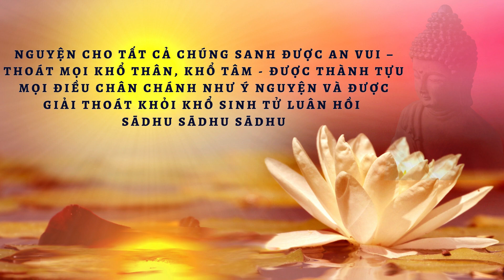KHẨU NGHIỆP - Ý NGHIỆP - THÂN NGHIỆP - HT GIÁC GIỚI THUYẾT PHÁP - CHÙA SIÊU LÝ - VĨNH LONG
Thứ hai , ngày 22 tháng 04 năm 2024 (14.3 Giáp Thìn)
 Tại chùa Siêu Lý Vĩnh Long
 Pháp thoại do ngài HT Giác Giới thuyết pháp.

Danh sách phát là tập hợp các bài thuyết Pháp của sư Giác Giới từ facebook

Gia  Đình  Hòa  Thượng  Giác  Giới
Viết đến tiểu sử của HT Giác Giới, tôi biết được gia đình ngài có 7 anh chị em. Và các thành viên trong gia đình:
Chị Hai (chị Cả) sinh năm 1959
Sư Giác Giới sinh năm 1961
Sư Giác Đẳng sinh năm 1963
Cô Sáu sinh năm 1966 (Cô Tịnh Lạc, mới xuất gia gần đây)
Sư Giác Nguyên sinh năm 1969
Sư Pháp Nhiên sinh năm 1971
Sư Trí Tịnh sinh năm 1973
Như vậy, gia đình có 5 anh em trai đều xuất gia (Sư Giác Giới, Sư Giác Đẳng, Sư Giác Nguyên, Sư Pháp Nhiên, Sư Trí Tịnh), và 01 cô gái (Tịnh Lạc) cũng xuất gia.
Quả đây là trường hợp từ xưa đến nay Phật giáo Việt Nam chưa hề có - đáng được lưu danh vào sử - vì thời Phật chỉ có gia đình ngài Sāriputta là có 7 anh chị em đều xuất gia: Bốn trai là Sāriputta, Cunda, Upasena, Revata; ba gái là Cālā, Upacālā, Sīsupacālā!
Vậy, trường hợp gia đình Trưởng lão Giác Giới quả là hy hữu của PGNTVN vậy.
64.1- Trưởng lão Giác Giới (sinh năm 1961)
Xuất gia sa-di năm 1976.
Thọ tỳ-khưu năm 1981.
Đệ tử Hòa thượng Tịnh Sự.
Hiện là trụ trì chùa Viên Giác.
Chùa Viên Giác - Vĩnh Long (H.194, H.195).
64.2- Hòa Thượng Giác Đẳng (sinh năm 1963) Xuất gia sa-di cùng với Sư Giác Giới năm 1976. Ngài Tịnh Sự là Ht. Bổn sư.
Năm 1980 sang Hoa Kỳ.
Năm 1983 thọ tỳ-khưu với ngài Hộ Giác.
Hiện trụ trì chùa Pháp Luân, Houston,Texas, Hoa Kỳ (H.196, H.197).
64.3- Thượng tọa Giác Nguyên (sinh 13/4/1969)
Sư vào chùa 1977, thọ sa-di 19/2/1980 với Ht. Tịnh Sự tại chùa Siêu Lý, quận 6, Sài Gòn. Ngày 8/11/1998 rời VN.
Rằm tháng Giêng 1999, thọ Đại giới tại chùa Liên Hoa, Dallas USA (H.198, H.199).
Thượng tọa sáng lập Rừng thiền này và đã dịch, biên soạn, sáng tác thơ, văn trên dưới 20 đầu sách rất có giá trị.
64.4- Thượng tọa Pháp Nhiên (sinh 1971)
Xuất gia sa-di năm 1982.
Ht. Pháp Tuệ Tế độ.
Thọ tỳ-khưu năm 1994.
Ht. Bửu Hạnh Tế độ.
Hiện chủ trì chùa Siêu Lý, quận 6, Sài Gòn (H.200, H.201).
64.5- Thượng tọa Trí Tịnh (sinh năm 1973)
Thọ sa-di 1986 với HT Giác Chánh.
Thọ tỳ-khưu 1994 với HT Bửu Hạnh.
Năm 2001 sang định cư Hoa Kỳ.
Hiện trụ trì chùa Phật Pháp, Florida (H.202, H.203).
Người cậu ruột của các Vị ấy là HT Giác Chánh
Bà thân mẫu là người dành trọn cuộc đời hộ trì Tam Bảo, sau Bà cũng xuất gia làm Tu nữ.